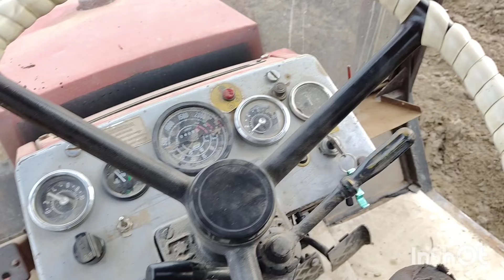Formowanie redlin 2024